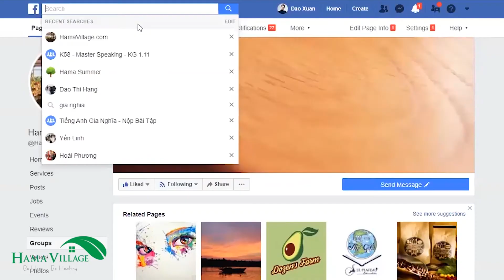CHIA SẺ TRẢI NGHIỆM SAU 6 THÁNG Ở LÀNG HAMA CỦA TOM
cáchhọctiếnganhhiệu quả#
Tôi đã đến Hama được sáu tháng và đây là một trải nghiệm đáng có với chính mình
Thời gian ở đây là cả một hành trình dài
Và cuối cùng tôi sắp đi hết hành trình đó
Tôi phải thừa nhân rằng bản thân mình là một người trẻ thích sự náo nhiệt
Nhưng khi đến Hama là một sự trái ngược hoàn toàn với nó
Nó là một sự tĩnh lặng và bình dị đến lạ lùng
Ở đây mọi học sinh trong làng thức giấc từ rất sớm
Họ có một thời khóa biểu đều đặn trong tất cả mọi sinh hoạt
Cũng như mọi người tôi học tập và sinh hoạt ở Hama một cách tự do
Nhưng là tự do trong kỷ luật
Tôi có những deadline bài tập
Những nhiệm vụ được giao, những công việc cần làm
Tất cả điều đó khiến một ngày ở hama vô cùng bận rộn nhưng xứng đáng
Ngày đầu tiên ở hama tôi đã bị choáng ngợp vì những việc ở đây
Tôi phải dậy sớm,phải tập khí, phải hôhô haha cùng với học sinh trong làng
Và những hành động đó là những điều lặp đi lặp lại ngày qua ngày
Nhưng chính nhờ nó đã mang lại tiến bộ không nhỏ của bản thân tôi trong việc học ngôn ngữ thứ hai
Trong 6 tháng tôi đã có những kinh nghiệm cũng như trải nghiệm
Mà có lẽ tôi sẽ khó có cơ hội gặp lại được lần thứ hai
Tôi học được sự tự tin, sự kiên nhẫn và kiên trì trong mọi thứ nói chung đặc biệt là tiếng anh nói riêng
Tôi thấm nhuần câu nói "muốn nhanh thì phải từ từ" của một người chị mà tôi yêu mến
Chỉ còn một vài ngày nữa tôi sẽ rời hama
Tôi nghĩ đây sẽ là dấu ấn khó phai trong một phần tuổi trẻ của mình!
Cảm ơn đã lắng nghe! hoctienganh#